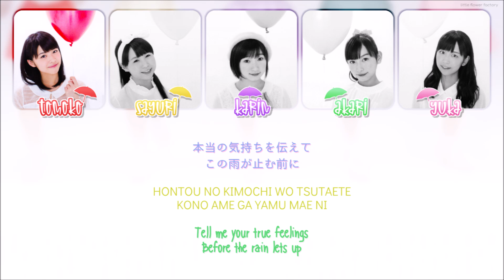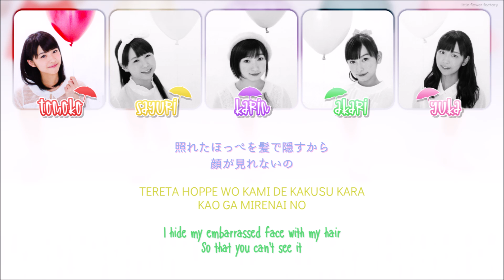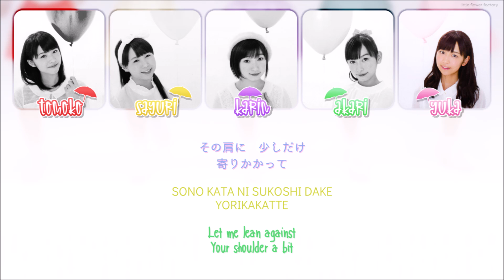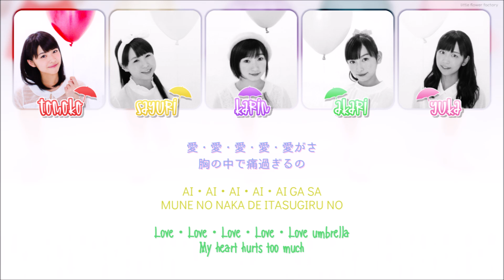Juice=Juice / ジュースジュース - Ai・Ai・Gasa / Love・Love・Umbrella / 愛・愛・傘 [COLOR CODED LYRICS]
Juice=Juice / ジュースジュース
Ai・Ai・Gasa / Love・Love・Umbrella / 愛・愛・傘

Album: First Squeeze!

Miyazaki Yuka 宮崎由加 - Peach - Leader
Kanazawa Tomoko 金澤朋子 - Apple - Sub-Leader
Takagi Sayuki 高木紗友希 - Lemon
Miyamoto Karin 宮本佳林 - Grape
Uemura Akari 植村あかり - Melon

Credits: projecthello
Rom/Eng: projecthello
Music/Photos: Hello! Project